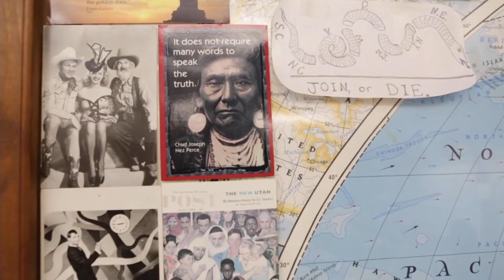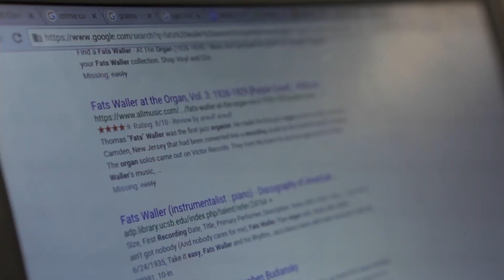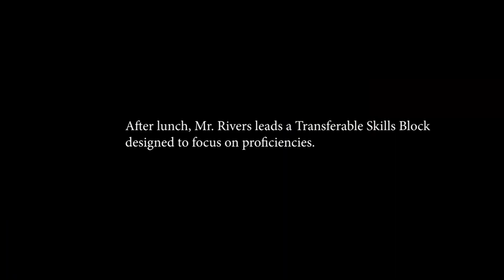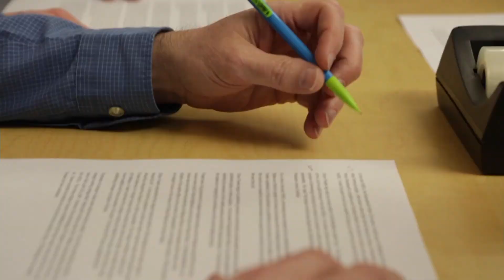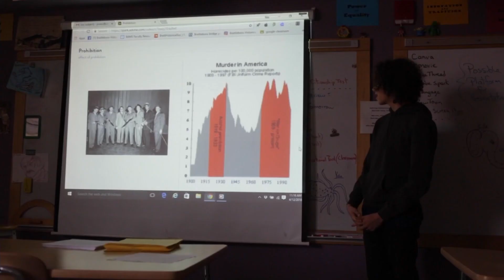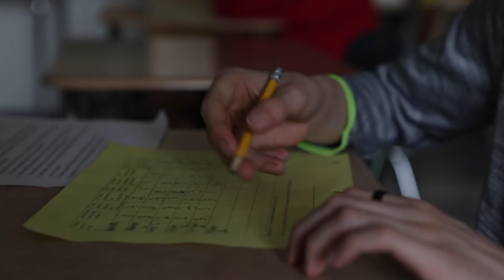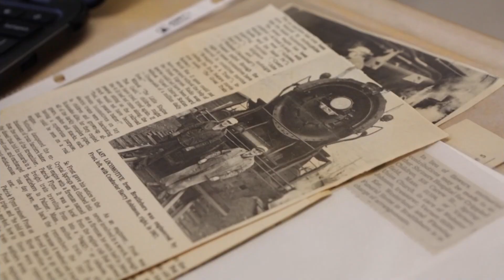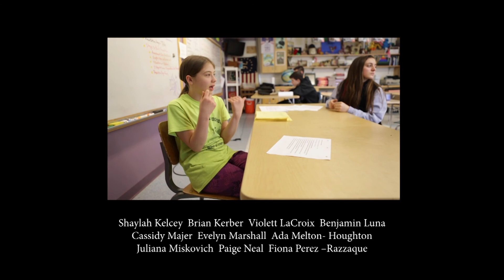In This Together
The Vermont Folklife Center's School Transformation Ethnography / Storytelling project seeks to document and better understand the changes currently underway in Vermont public schools, and to provide stories, and resources for dialogue, that foster meaningful conversation and progress in support of students, teachers, school administrators, and community members who are working to foster student-centered, personalized, and proficiency-based learning. "In This Together" profiles the classroom of a social studies educator, Joe Rivers. Mr. Rivers has been a proponent of project-based and personalized learning for decades and he invited us to document his classroom. This film showcases his social studies classroom, as well as a "skills block" where students engage in community-based, self-directed projects about Brattleboro, Vermont history-including the production of a podcast that airs weekly on the local radio.